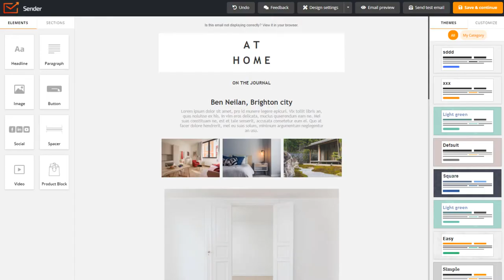Product Block Integration Into Email with Sender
Here's a quick walkthrough through the drag&drop editor's product element - it's a short sample for better comprehension.